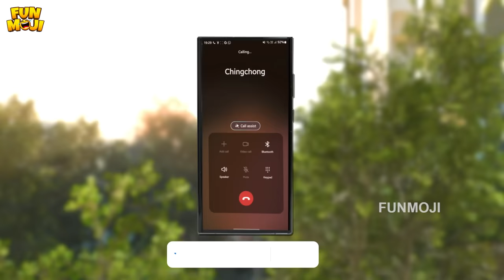రిచ్చో రిచ్చు | Richie Rich | Gold | Milk | MCA | Middle Class Abbayi | Funmoji | Infinitum Media